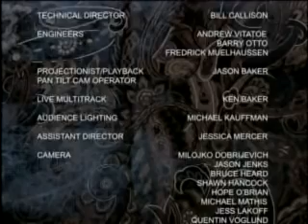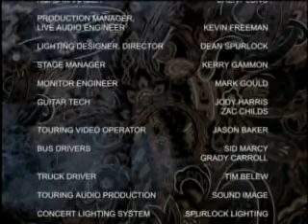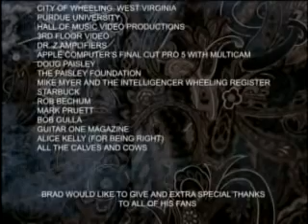Brad Paisley Live 2005